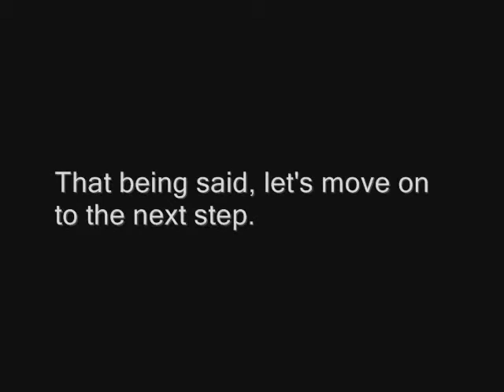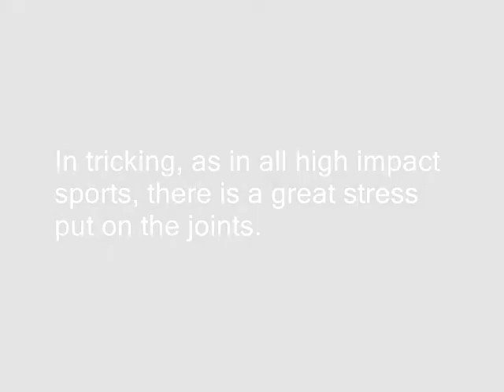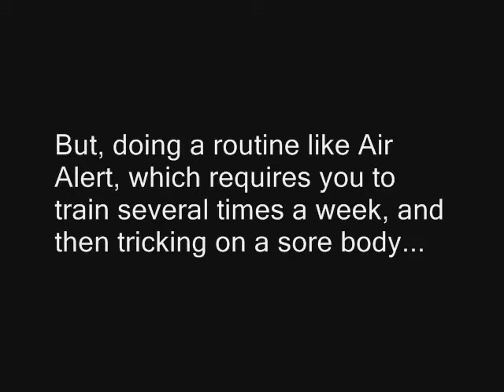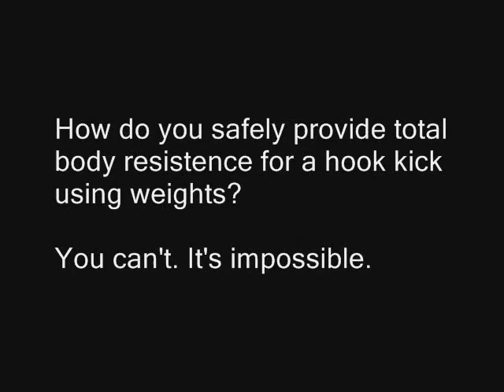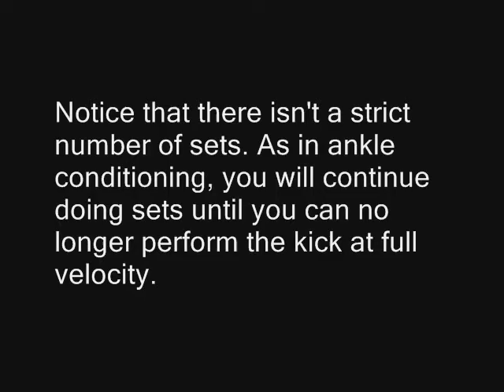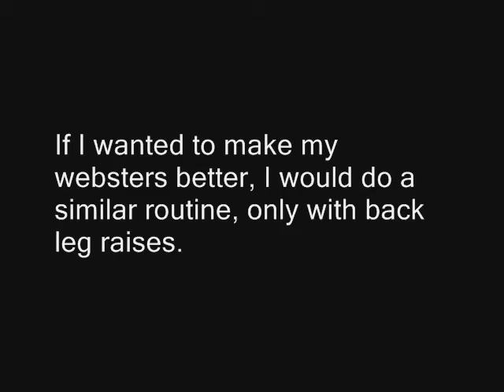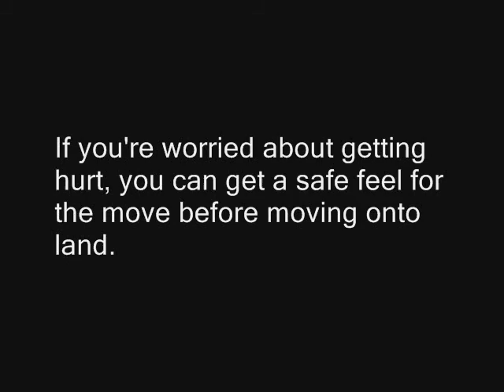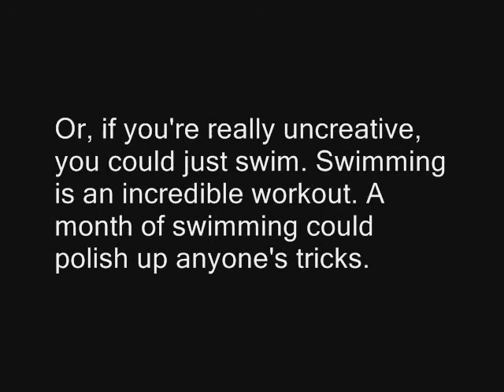DogenTricks.com - H20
Dogens Water Training Tutorial, enjoy!